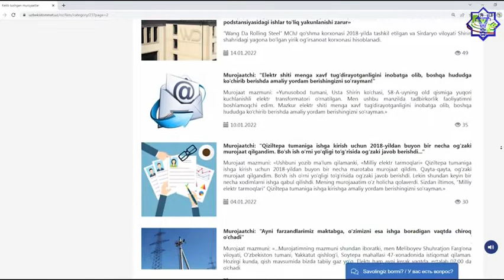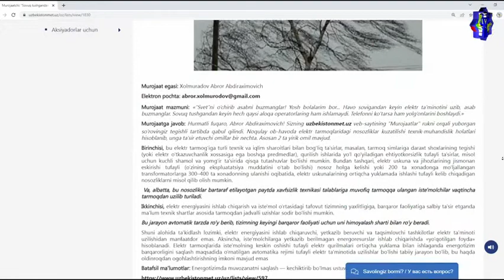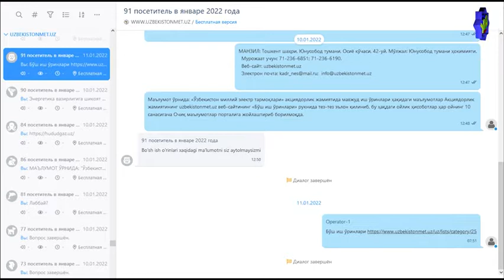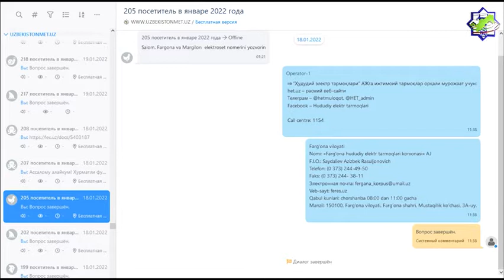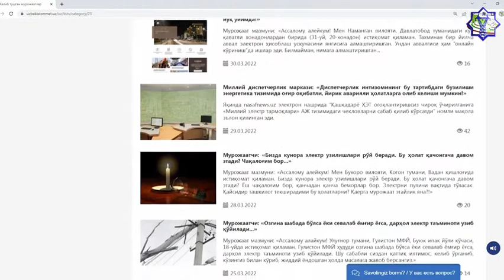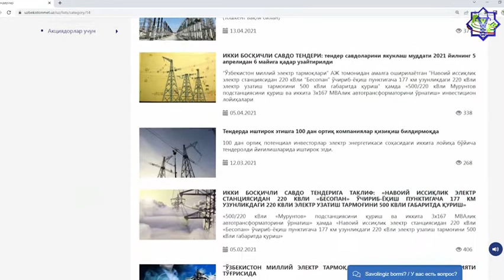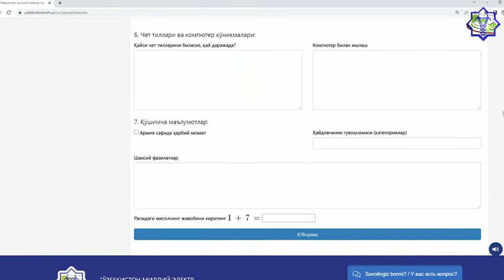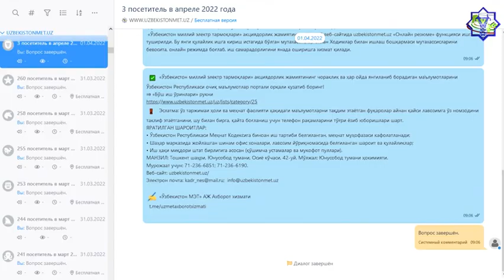«Ўзбекистон миллий электр тармоқлари»га мурожатлар...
«Ўзбекистон миллий электр тармоқлари» акциядорлик жамиятининг  uzbekistonmet.uz веб-сайтида Ахборот хизмати томонидан юритиладиган «МУРОЖААТЛАР» рукнини кузатиб боринг! Унда веб-сайт орқали қайд этилган фуқаролар (истеъмолчилар — жисмоний ва юридик шахслар) мурожаатлари ҳамда уларга юборилган жавоб матнлари юкланиб борилади.